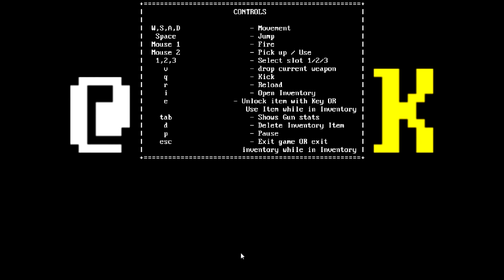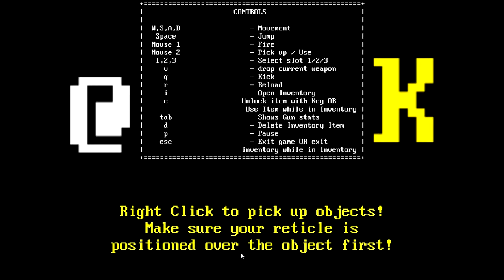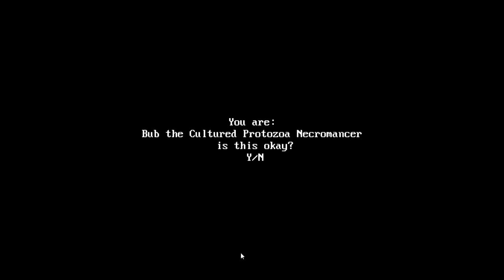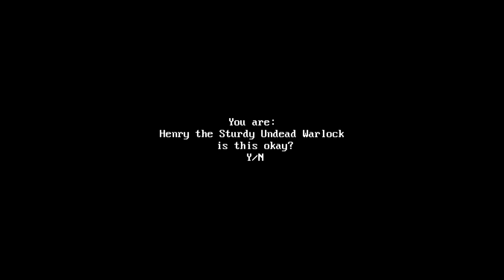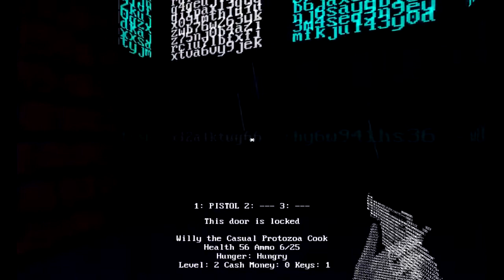Illuminascii Pt. 1: Janet the Naive Insect Pit Fighter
Today we take a look at a sweet indie roguelike FPS thingy called Illuminascii, wherein I run around shooting at letters with funny names and looking for a helicopter.